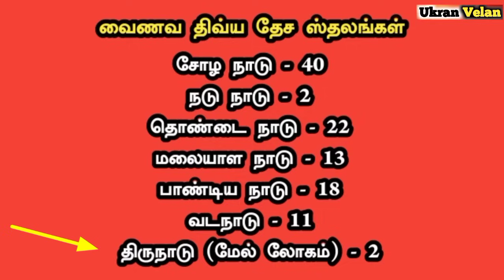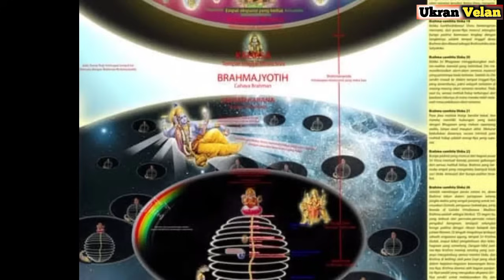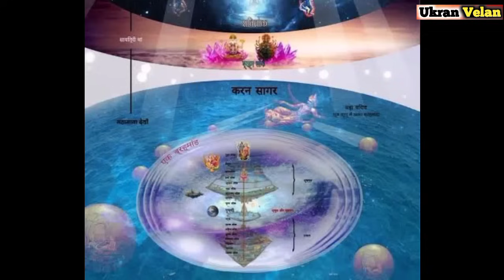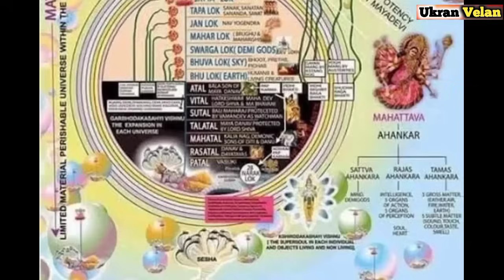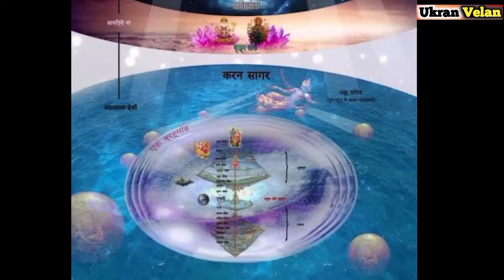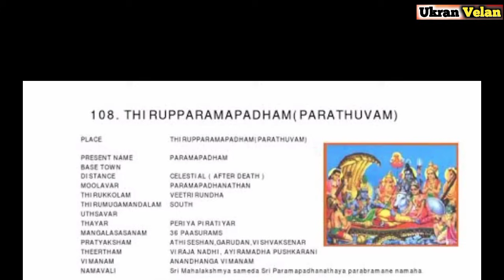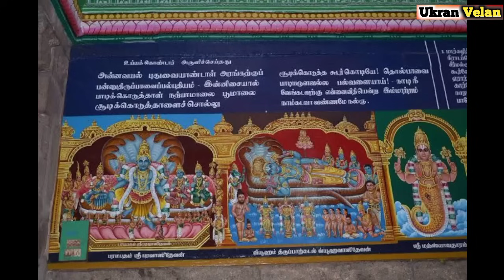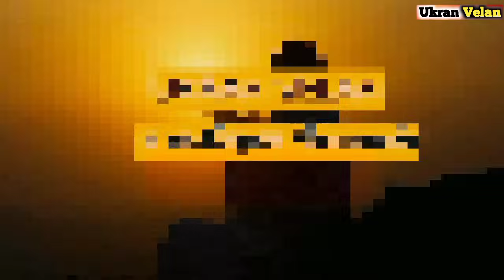பூமியில் இல்லாத 2 வைணவ திவ்ய தேசக் கோவில்கள் பற்றிய அதிர வைக்கும் உண்மைகள் | 108 Divya Desa Temples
108 Vishnu temples Details. There are 108 vainava divya desa sthalam for lord vishnu. The Grace of Lord Vishnu is spread throughout the country, from the Himalayas to Kanyakumari.  There are several temples dedicated to God Vishnu, which are also called Sthalams.

Divya desam Temples are the 108 Vishnu temples that are mentioned in the works of the Tamil Azhvars (saints). ”Divya” means “premium” and “Desam” indicates “place” (temple). Of the 108 temples, 105 are in India, one is in Nepal, and last two are outside the Earthly realms.The last two are Thirupalkaddal and Paramapadam. Tirupalkaddal is the ocean of milk and Paramapadam is the Srivaikuntam where lord Narayana presides. The Divyadesams are revered by the 12 Azhvars in the Divya Prabandha, a collection of 4,000 Tamil verses. While most Divyadesams follow Thenkalai mode of worship, some follow Vadakalai too among others.

The idols of Lord Vishnu in these Divyadesams can be found in 3 positions:

Kidantha Thirukkolam        ( Sleeping Position )    – 27 Divya desams
Veetrirundha Thirukkolam  ( Sitting Position )        – 21 Divya desams
Nindra Thirukkolam           ( Standing Position )     – 60 Divya desams

In these 108 Divyadesams, the Lord Vishnu can be seen facing one of the four directions: east, north, south and west. On this basis, the Divyadesams can be classified as:

Towards East direction – 79 Divya desams
Towards West direction – 19 Divya desams
Towards North direction – 3 Divya desams
Towards South direction – 7 Divya desams